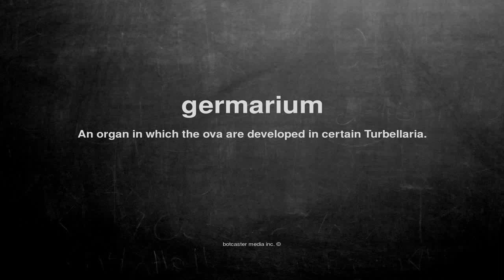What does germarium mean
What does germarium mean in English?